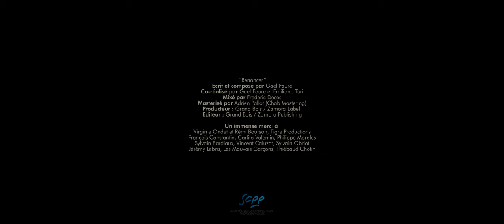Renoncer - Gael Faure (clip officiel)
Clip du single "Renoncer" de Gael Faure

Sur une idée originale de Gael Faure
Réalisé par Kathia Saul et Gael Faure
Avec Directrice, la vache

Produit par SUPERETTE

Directeur de la photographie Amine Berrada
Assistant opérateur Martin Robiquet
Régisseur général Thibault Jacquet

Monteur Louis Faury
Etalonneuse Aline Sinquin
Post production EVEREST STUDIO
Photos Plateau : Diane Moyssan

‘’Renoncer’'
Ecrit et composé par Gael Faure
Co-réalisé par Gael Faure et Emiliano Turi
Mixé par Frederic Deces
Masterisé par Adrien Pallot (Chab Mastering)
Producteur : Grand Bois / Zamora Label
Editeur : Grand Bois / Zamora Publishing

Un immense merci à
Virginie Mignot
Tigre Productions
Sylvain Obriot
Les Mauvais Garçons
Thiébaud Chotin